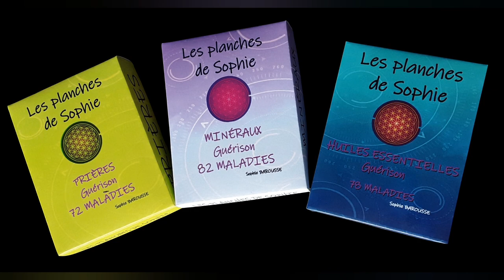L'Huile Essentielle d'Ylang-Ylang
L'huile essentielle d'Ylang-Ylang. Aphrodisiaque 💖 ouiiiii mais pas que. Découvrez son histoire et ses propriétés.